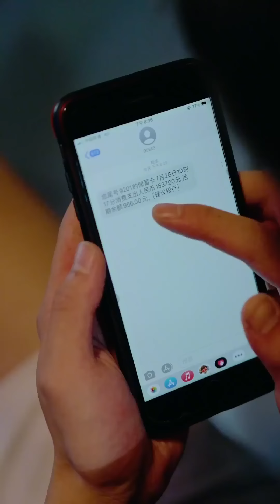窮小伙上班路上偶遇暈倒大媽，為了給她治病花光了全部積蓄，結果大媽竟是億萬富婆#湯小魚#短劇#情感#搞笑#霸道總裁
我们强调了视频内容的合规性，绝对没有任何不良引导或危险行为。 YouTube上的朋友們大家好
窮小伙上班路上偶遇暈倒大媽，為了給她治病花光了全部積蓄，結果大媽竟是億萬富婆